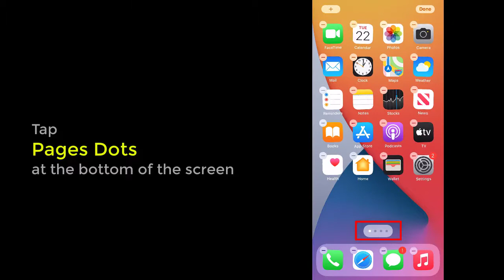Rearrange Home Screen Pages on iPhone or iPad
You can rearrange the home screen page on iPhone and iPad. This feature was introduced in iOS 14 and for iPad it was added in iOS 15. So, according to that you can arrange the order of your Home pages.